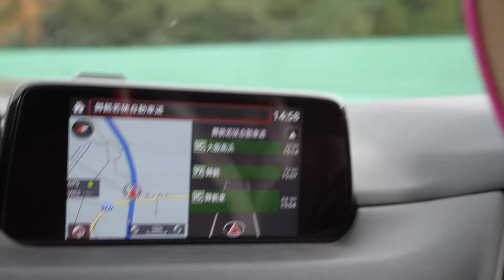Surf Trip 2020 in Japan Wada beach fast shooting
福井県にある和田海水浴場へお邪魔し初めてサーフィン動画を編集しました。
Instagramも是非ご覧ください。

友人のInstagram
My friend Instagram

撮影機材
Camera Eos7D
MacBook Pro